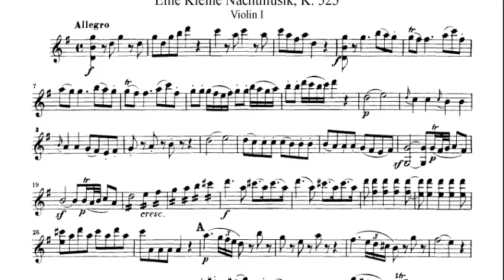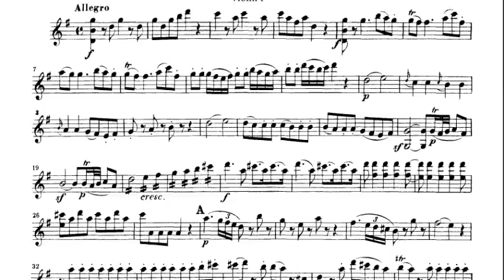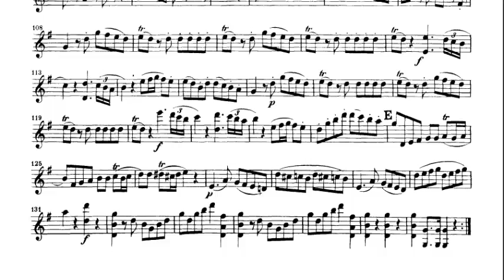Mozart Eine Kleine Nachtmusik k.525 violin sheet music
Eine Kleine Nachtmusik k.525 violin sheet music